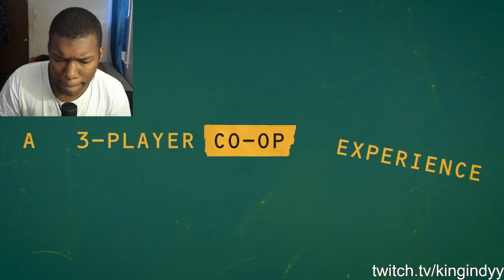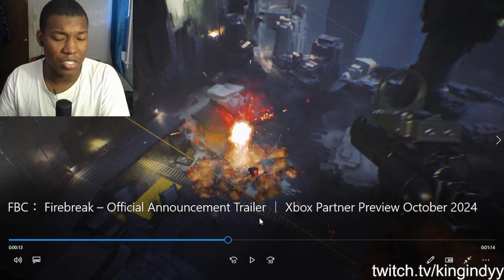FBC: Firebreak – Official Announcement Trailer | Xbox Partner Preview October 2024 REACTION